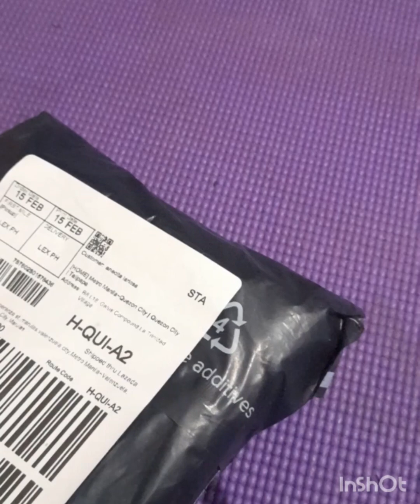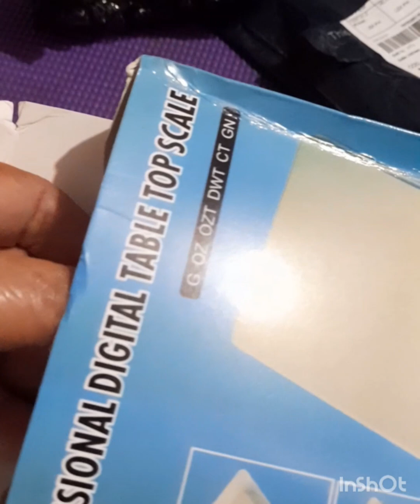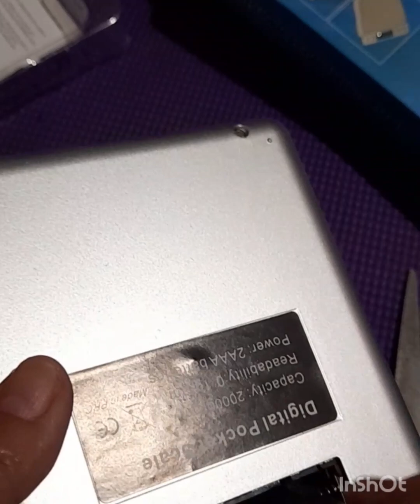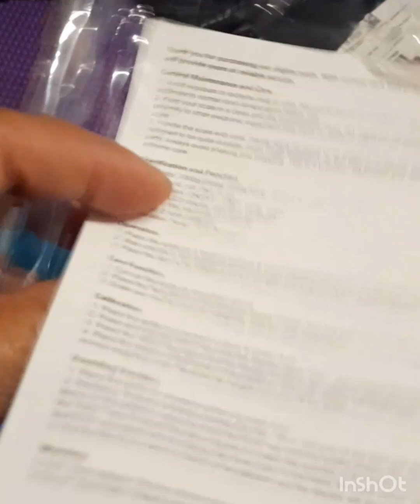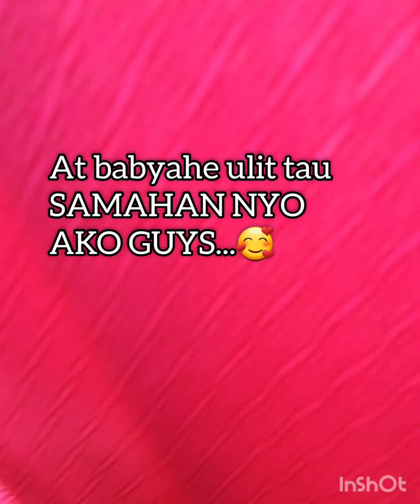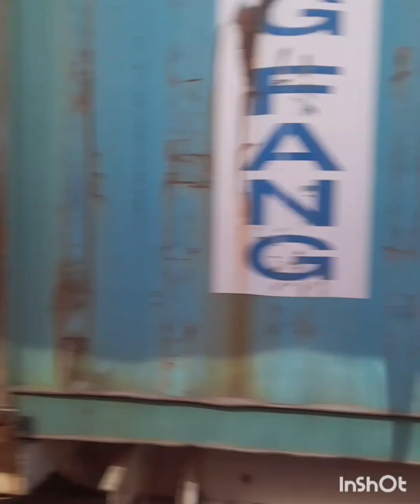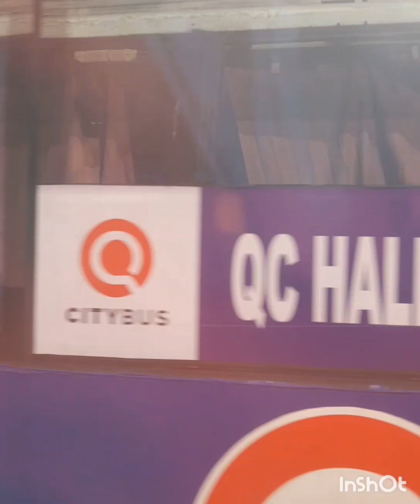UNBOXING MY POCKET WEIGHING SCALE AT ROAD TRIP ULIT TAU GUYS